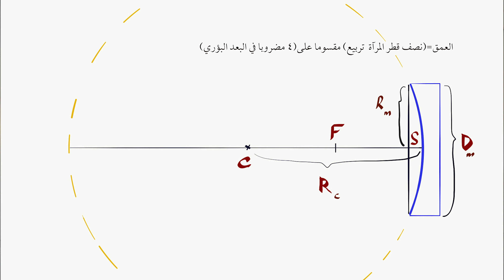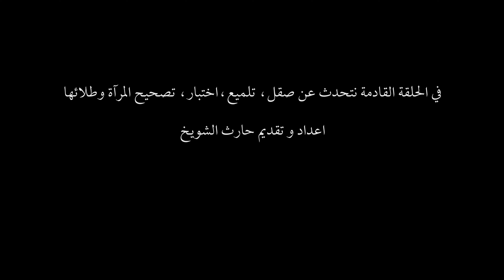صناعة مرايا التلسكوب ج١ ، هواية الفلك في عشرة دقائق Telescope Mirror Making P1, Amateur Astronomy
نتحدث في هذه الحلقة عن صناعة مرايا التلسكوب العاكس، الجزء الاول

اعداد و تقديم حارث الشويخ

كتب صناعة مرايا التلسكوب

 موقع الكتروني يشرح صناعة مرايا التلسكوب

جون دوبسون يشرح بنفسه طريقة صناعة مرايا التلسكوب والتلسكوب العاكس

روابط تشرح طريقة قطع الزجاج

موقع الكتروني يشرح طريقة صهر الصفائح الزجاجية الخفيفة الى صفيحة سميكة

طريقة برد او قطع حافة المرآة الى الشكل الدائري

رابط الكتروني لموقع يزود مواد صناعة المرآة من ضمنها مسودة المرآة وجهاز قياس التكوير